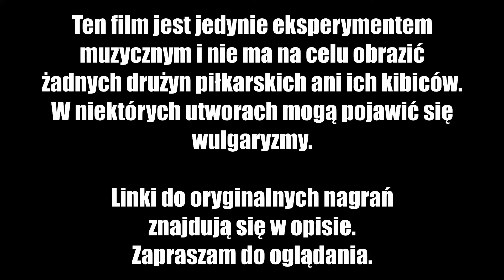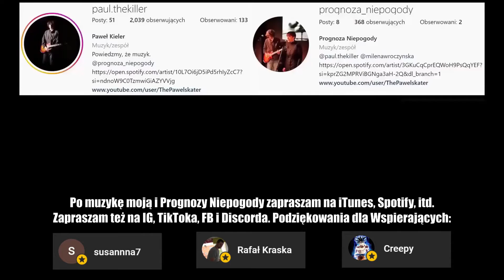Przyśpiewki kibiców w wersji rockowej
Ten film jest jedynie eksperymentem muzycznym i nie ma na celu obrazić
żadnych drużyn piłkarskich ani ich kibiców. W niektórych utworach mogą pojawić się wulgaryzmy. Linki do materiałów:

EPka "5 Minut Dla Siebie" dostępna na streamingach!